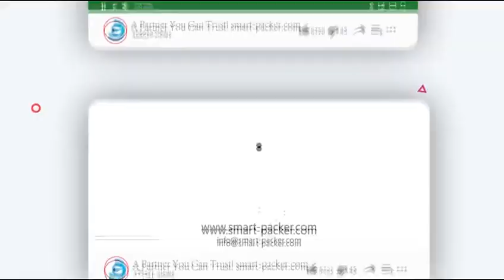Automatic computer keyboard carton box L typ side seal film wrapping sealing shrinking packing machi